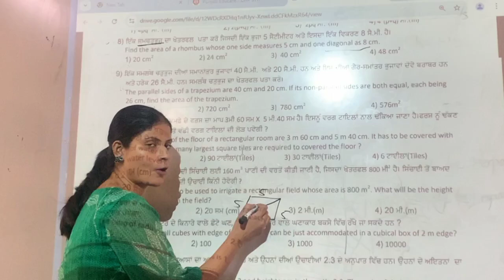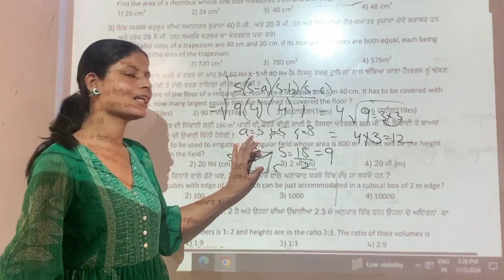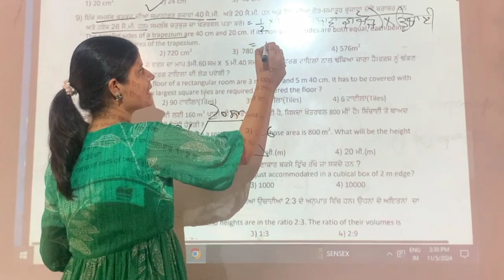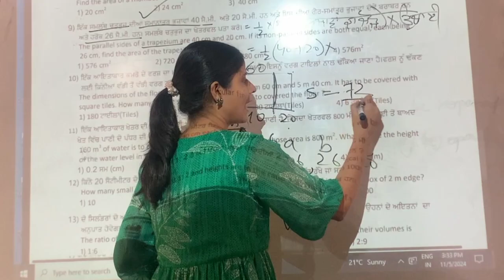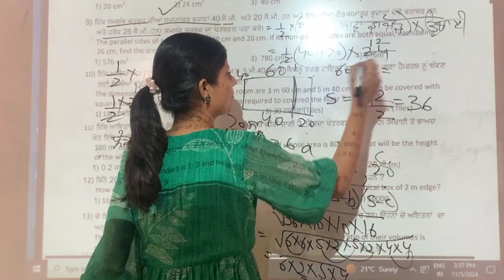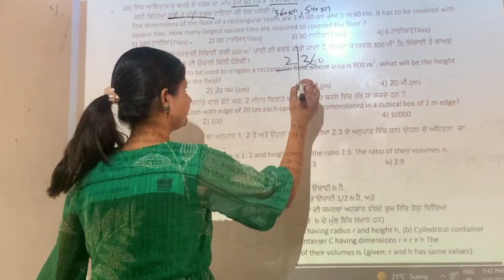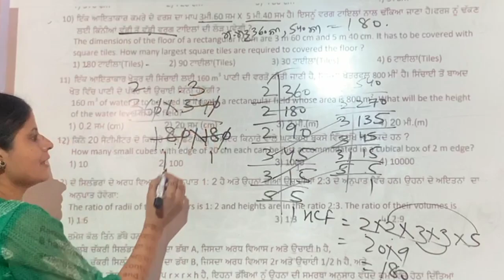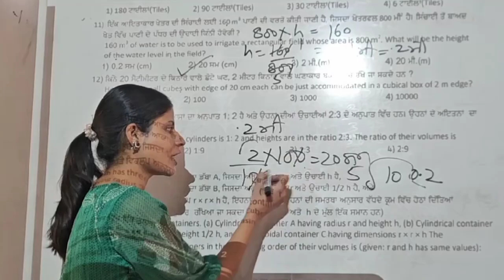Mathematics Professional#Class9#math#Weekly competency sheet 9#Practice sheet-11 Part-2